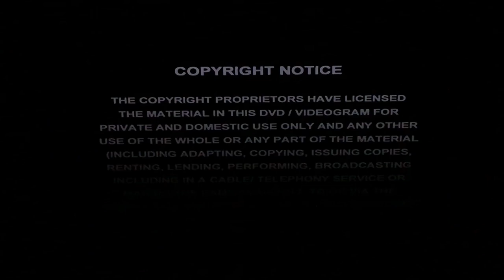Opening to Postman Pat: Clowns Around! UK DVD (2004)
Well, with the first two specials released on VHS and DVD a few months prior, it wouldn't be long for another half-hour special to be produced, none other than "Postman Pat Clowns Around"! The DVD also featured two Series 3 episodes as a sneak-peak of sorts, as the revival series didn't air on CBeebies until September 2004.

Content:
00:00 - Warning Screen
00:11 - Right Entertainment logo
00:29 - DVD Menu
00:48 - Postman Pat Intro
02:19 - First few seconds of "Postman Pat Clowns Around"

Distributor - Universal Pictures (UK) Ltd./Right Entertainment
Release Date - April 5, 2004 (VHS and DVD)